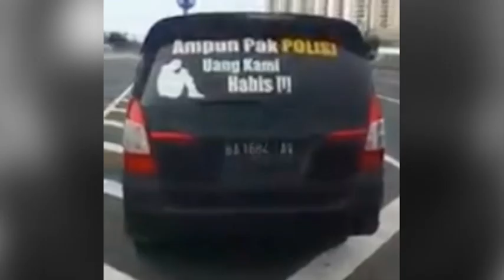TEMPEL STRIKER BERTULISKAN "AMPUN PAK POLISI" PENGENDARA DIBERHENTIKAN